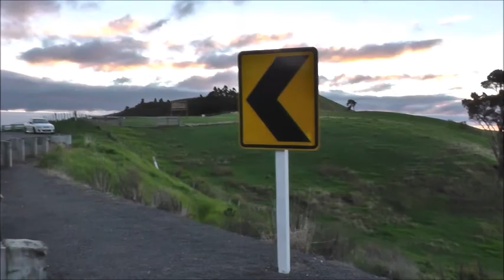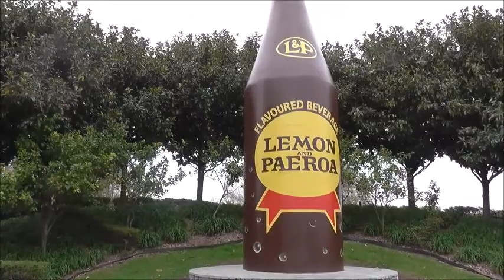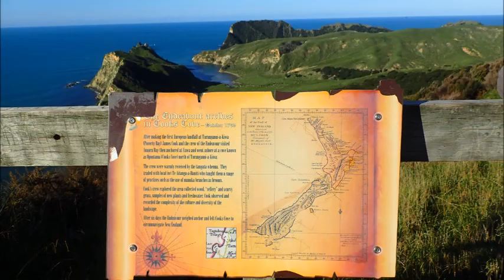NEUSEELAND 2017 - Travel Vlog #15 | NORTH ISLAND - East Cape, Coromandel, Westküste & Auckland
Die letzten 2 Wochen in Neuseeland, die letzten 2 von 22 Wochen als deutscher Kiwi mit eigenem Auto und alles was zu einem normalen Leben dazu gehört. Irgendwann muss es jedoch auch mal weitergehen. Coromandel haben wir uns noch für den Schluss aufgehoben und ein paar Tage an der Westküste im wirklichen Nirgendwo. Und dann ging es auch schon tschüss sagen in Auckland.. Das Lied am Ende habe ich (Lisa) irgendwo an den Stränden von Neuseeland mir einfallen lassen und ist auch eine Aufnahme auf der Terrasse in Auckland.